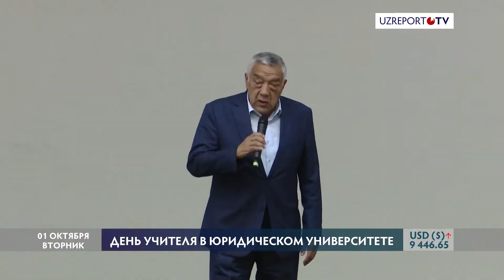День учителя в Юридическом Университете